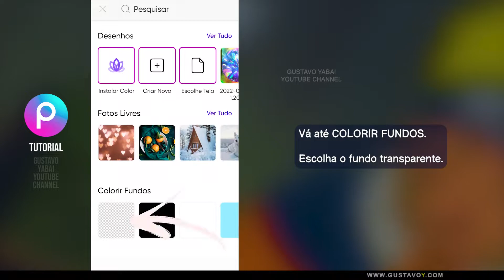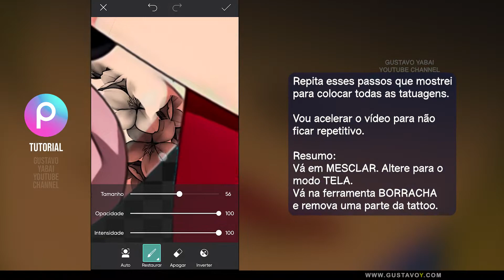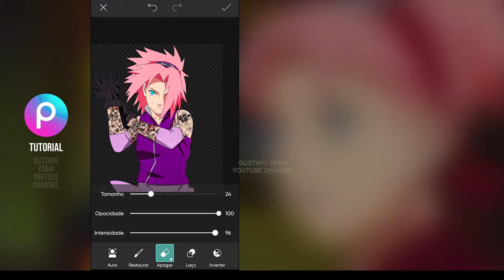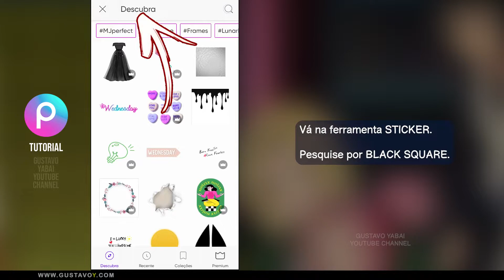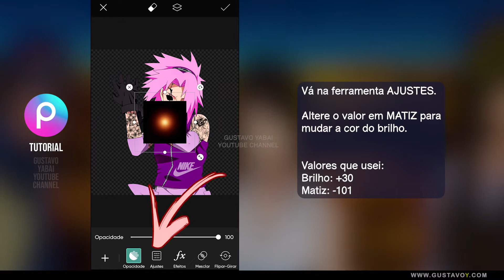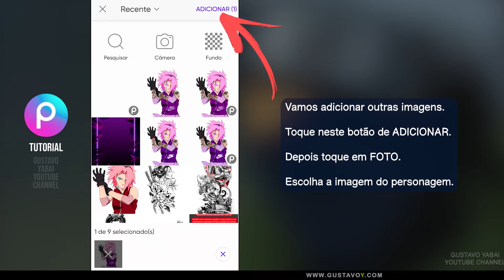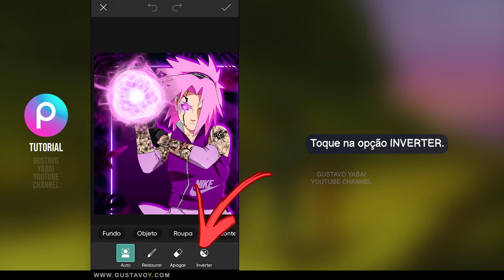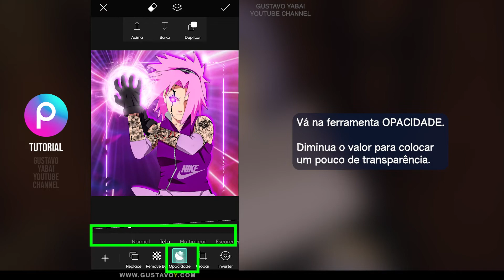Como editar personagem de ANIME Sakura Haruno Naruto | PicsArt app Colocar tatuagem, efeitos, olhos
Veja neste tutorial como fazer um edit e modificar personagem de anime, adicionando efeitos com raios e brilhos, colocar tatuagem, editar olho negro com brilho azul, como mudar a cor da roupa, mudar a cor do cabelo, adicionar marca na roupa adidas e nike, e muio mais; tudo com o aplicativo PicsArt, totalmente gratuito. Este app possui muitas ferramentas que te dão liberdade na hora de fazer suas edições. [Gustavo Yabai]